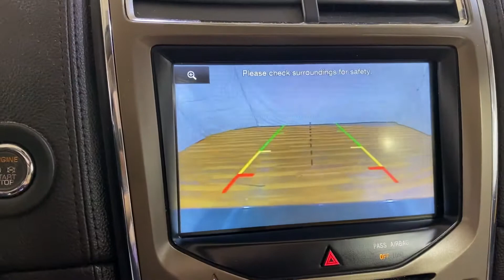2017 Lincoln Model Continental ~